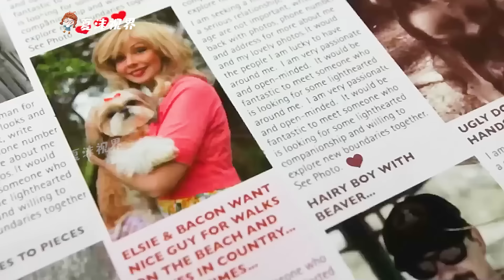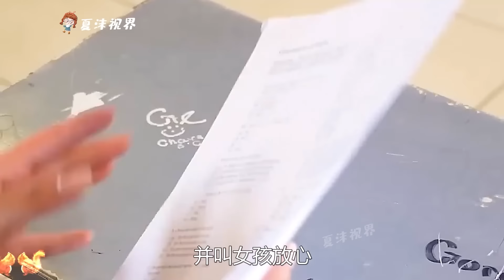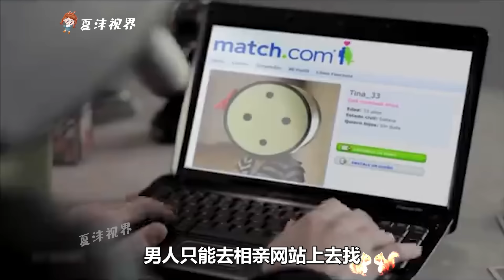這位老漢女扮男裝，但你期待這樣的結局嗎？ 搞笑片《老頭約少女》。 短片，解說，搞笑，動作，喜劇，獵奇，奇幻，電影，科幻，超能力，short film